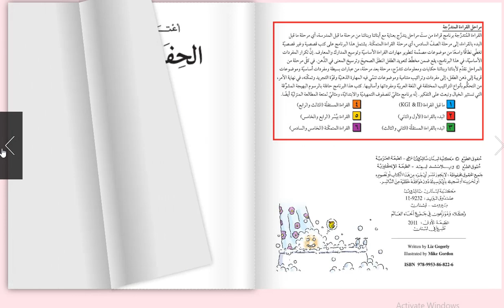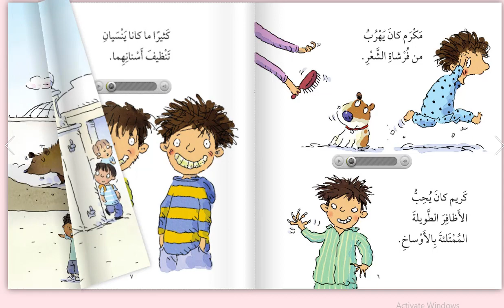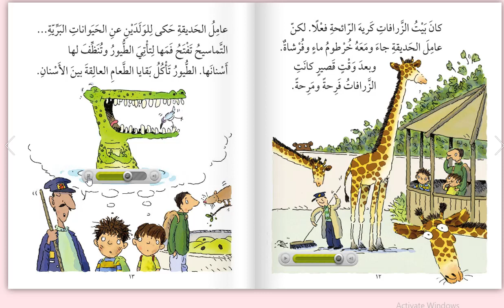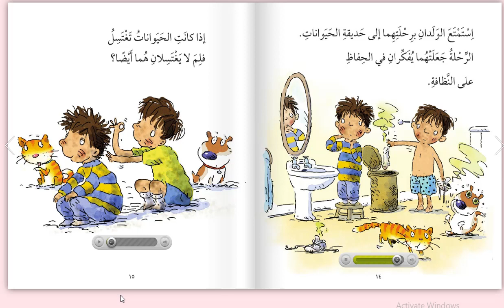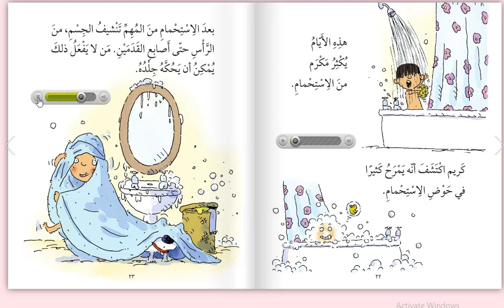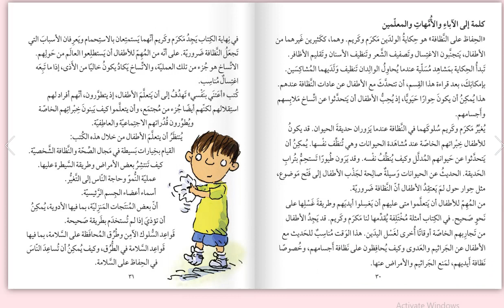(.سلسلة تنمية شخصية الطفل (الحفاظ على النظافة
كتب الفراشة ...بنك المعرفة المصرى